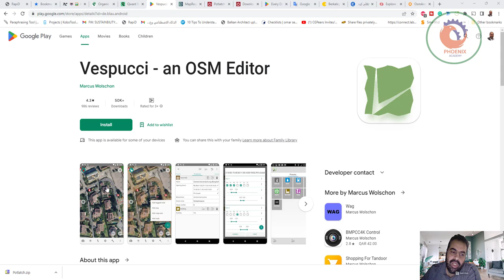Features محرر اوبن ستريت ماب على الموبايل